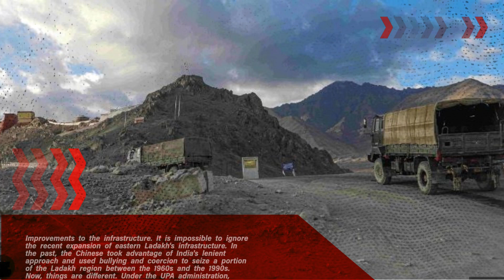India-China border dispute: The LAC's reality behind the hype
China is developing its navy to control the Indian Ocean while launching an all-out war against the Indian subcontinent in order to divert India's attention to the north.

the outcry that China is losing a significant amount of territory in eastern Ladakh in an attempt to improve election prospects on the pretext of national security. Congressman Rahul Gandhi brought up the matter in August of last year; however, there are currently no studies or professional opinions to support his allegations. Gandhi's family lost Akshai-Chin.

Undoubtedly, Ladakh has been and will remain a significant hotspot. Other than the 1,597 km-long Line of Actual Control (LAC), which has divided China and India since 1962, there are no borders in this area. Not even the LAC has a clear definition. Perceptions are different in the two countries.

Patrolling is conducted up to 65 designated Patrol Points (PPs) that run from Chumur to Karakoram. The recent conflict points were at Depsang at PP9, 10, 11, 12, 12A, and 13, at Galwan at PP14, at Hot Springs/ Chang Chenmo at PP15 and PP16, and at Gogra at PP17 and 17A.

Sector Chushul-Pangong. The situation is calm in the Sirijap range on the north bank of Pangong, where Finger series 1 through 8 protrude out, in the Chushul-Pangong area. To stop Indian troops from patrolling, the People's Liberation Army (PLA) moved into the Finger 3–4 region in May 2020. The status quo from May 2020 to the disengagement agreement in February 2021 is being reinstated.

In a significant preemptive strategic maneuver, the Indian Army thwarted the PLA's bold attempt in early September 2020 to seize Nyanlung Yokma/Gongma, also known as the Kailash Heights, which are situated between Pangong Tso and Spanggur Gap at an elevation of 15,000 feet. Following an agreement to withdraw from both the north and south of Pangong Tso in February 2021, peace was once again restored.

Chenmo Valley Chang. The PLA has built area denial for Indian soldiers in Galwan Valley, Changlung Nalla, Hot Springs, and Kongrung Nalla of Chang Chenmo Valley; these incursions are likewise quite tranquil now. The parties decided to stop talking in June 2020.

Up until both sides decided to pull out on September 8, 2022, the Gogra-Hot Springs region saw unstable conditions. Although new patrolling norms are being established to create a buffer zone, there are no advance deployments in this area. Every temporary building has been taken down. However, because China is still determined to return to the pre-April 2020 position, the situation in the PP15 area is still difficult.

Demchok and Depsang. Only Depsang and Demchok, who existed before to the 2020 standoff, are still causes for contention. The PLA has been launching offensive operations from Track Junction Nallah to the south at Burtse/Depsang Plains since 2009. A 30-kilometer road from Raki Nallah was constructed by PLA in 2011 to cross the Depsang Plains.

When the PLA established outlying outposts 18–19 kilometers inside Indian Territory in 2013, it prevented Indian patrols from entering Burtse from PP10, PP11, PP12, and PP13, turning the area into a hotspot. The shocking disclosure that India had lost 640 sq km of territory as a result of the PLA's "area denial" was made in the August 2013 Shyam Saran Report.

The Bottleneck area has been closed by the PLA since 2019, limiting India's patrolling limitations to PP10 and PP11. As with Galwan, the Chinese road development next to our post at Murgo, along Jeevan Nallah, to the south, may cut off the Indian supply line to the DBO at Murgo. According to experts, 600–800 square kilometers in the southern part of Depsang Plains are under Chinese control. Here, the situation is still convoluted and unproductive. Thus, total detachment has proven difficult to achieve.

Since 2018, the PLA has been impeding Indian patrols at the Charding-Nilung Nallah (CNN) intersection in Demchok by violating the law of arms. The argument is at a standstill.

Regarding the Ladakhi Changpas losing their grazing land, this was caused by the Chinese and Indian army heavily militarizing the area along the Ladakh-Arunaghi Corridor. Following the 2013 Depsang incident, India strengthened its defenses by bringing in multiple troops, including artillery units.

Improvements to the infrastructure. It is impossible to ignore the recent expansion of eastern Ladakh's infrastructure. In the past, the Chinese took advantage of India's lenient approach and used bullying and coercion to seize a portion of Ladakh region between the 1960s and the 1990s. Now, things are different. Under the UPA administration, India's construction industry had increased, but the projects were beset by fraud and corruption.